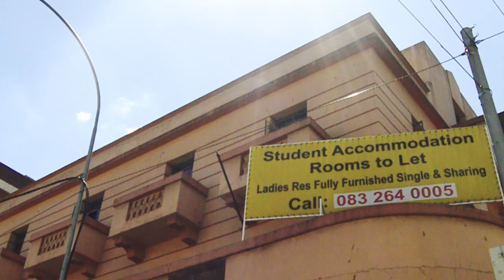THE OTHERS | Episode 2 | Trans women, black women & representation in South Africa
Glow Makatsi talks about what it means to be a young, black, trans woman in South Africa. It's lit.

THE OTHERS SERIES
What does it mean to be South African? A documentary series about identity, race, gender, class and dreams, The Others explores being young and creative in South Africa right now, through the eyes of the ordinary and the extraordinary. Produced by Pumulo Ngoma.